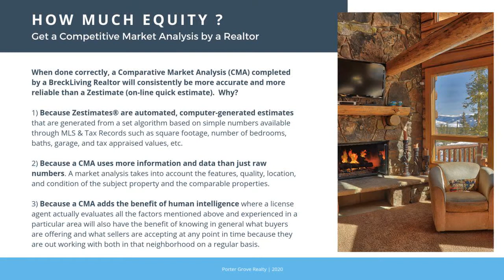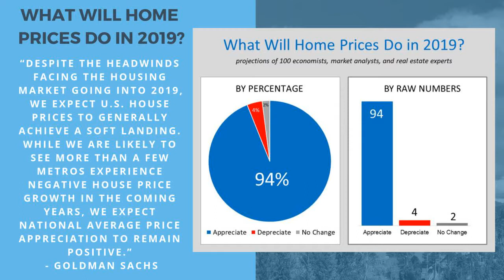Reasons Not to Fear a Housing Crash